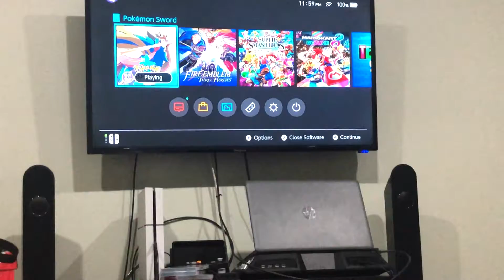12 Files: Snom (12-03-2019)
No Frosmoth, just big snom